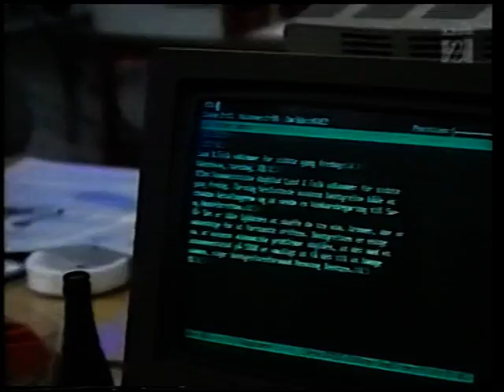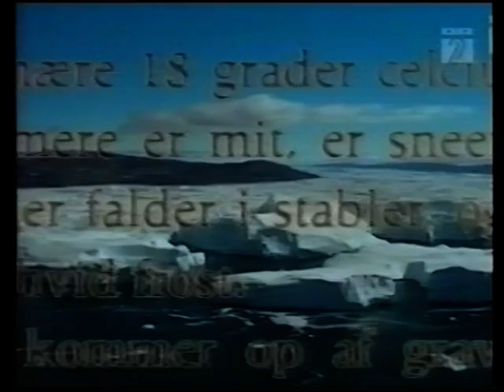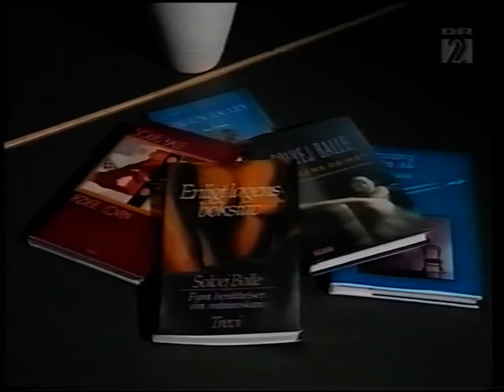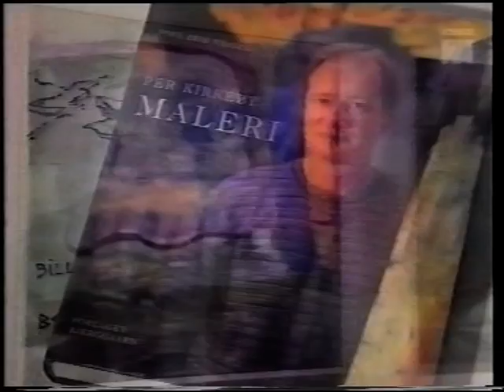Digtere Divaer og Dogmebrødre 8 (1990-2000)1.VOB